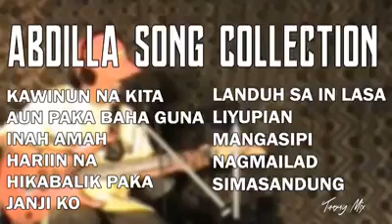Lagu suluk @ tausug dengarkan